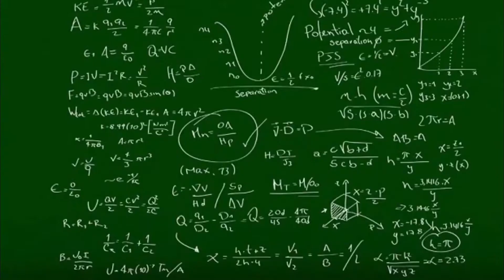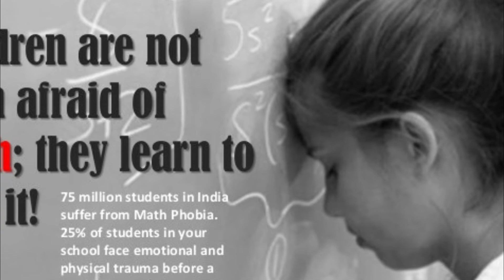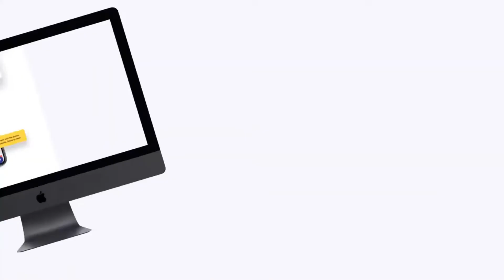ඔයාත් මේ දේවල් වලට බයයි නේද? මෙන්න ඒකට හේතුව I Phobia (Sinhala) | ෆෝබියා | Social Phobia භීතිකා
ඔයත් Web Design ගැන හරියටම ඉගෙන ගෙන මාසයකට රු 100,000 වඩා උපයන්න කැමතිද?
මෙන්න එහෙනම් ඔයාට ඉතාම වටින චාන්ස් එකක්
සිව්කොන එක බලන ඔයාලට රු 10,000ක් වටිනා Web Design පාටාමාලා 2ක් Digital පාසලෙන් නොමිලේම ඉගෙන්න

මේ ලින්ක් එකෙන් ගිහින් අදම Register වෙන්න